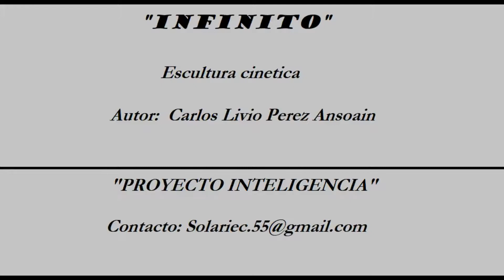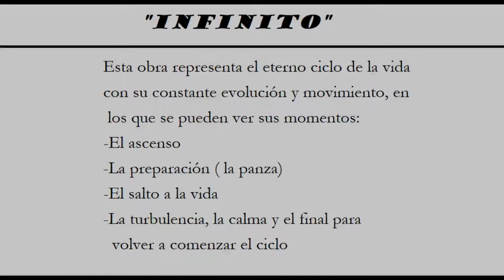Infinito. Escultura Cinetica